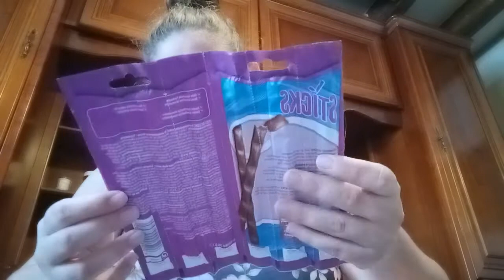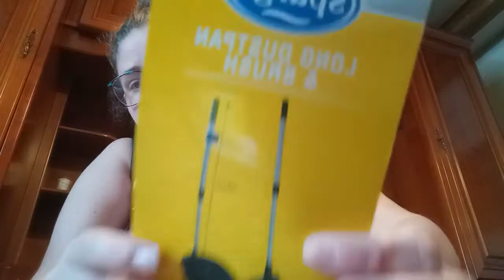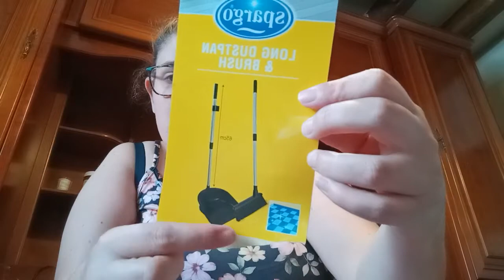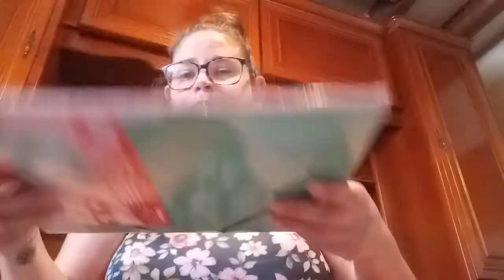haul action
MELAIGXB